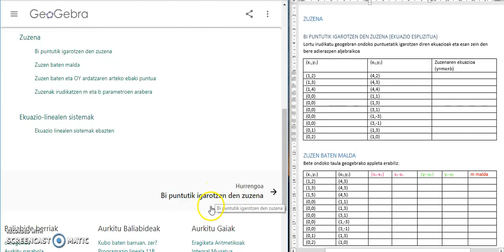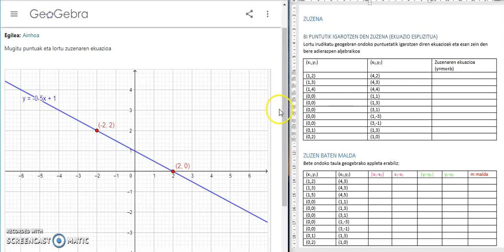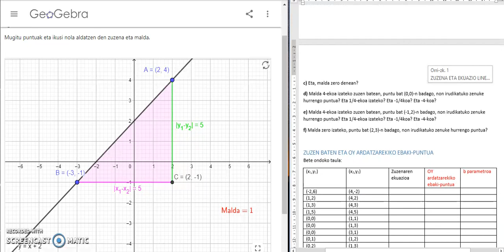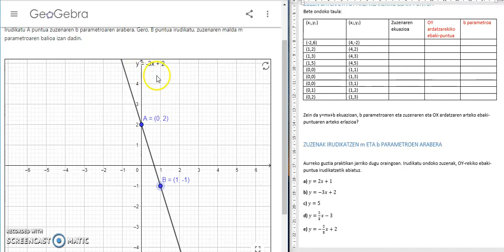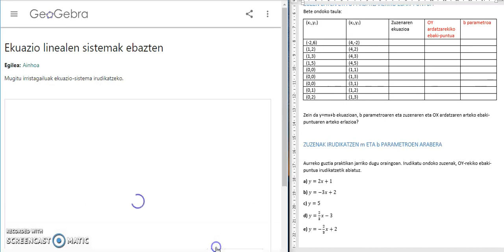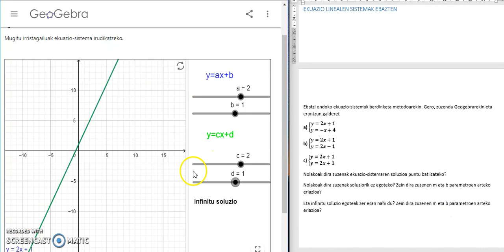Geogebra ikasgelan. Proiektua: Zuzena eta ekuazio-linealen sistemak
UEUk antolatutako “Geogebra ikasgelan” ikasleen proiektuak (bideotutoriala). 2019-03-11
Deskribapena: Zuzena eta ekuazio-linealen sistemen lanketa.
Egilea: Ainhoa Eiguren